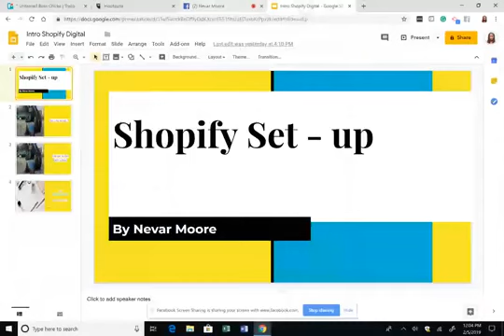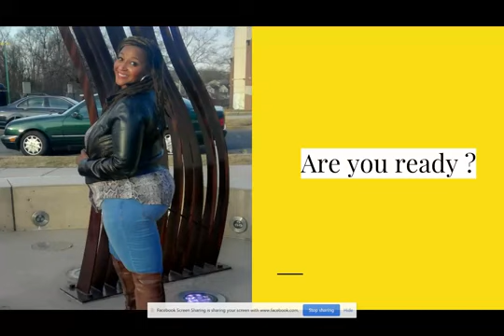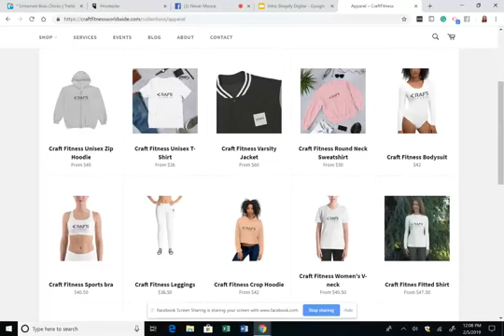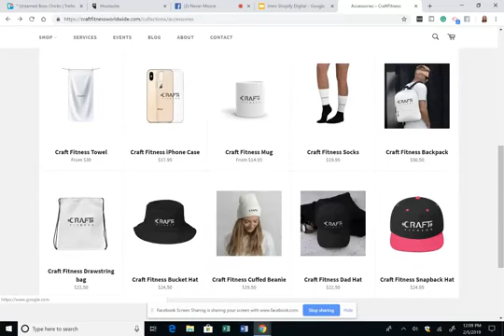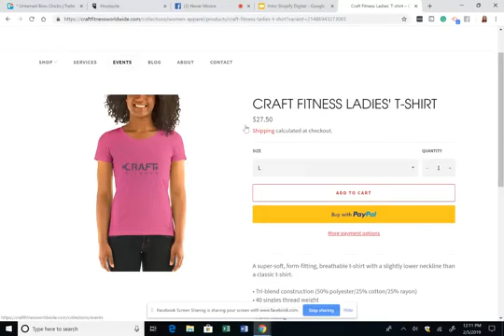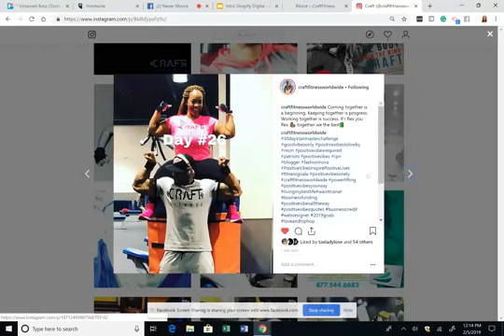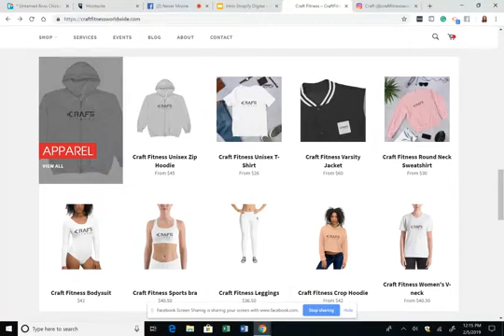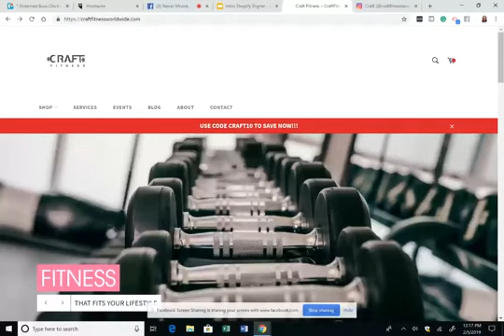Shopify Set- Up With My Client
Now accepting 10 Shopify Set up Clients!

Includes the following :
Installation of store's theme
Installation of apps to increase store sells.

Product selection,  while adding over 15 products to begin selling.
Niche selection and 2x 90min. training session.  If interested comment "Ready"

My name is Nevar Moore and I help novice business owners with a fast start set- up. Along with highly motivated entrepreneur that need assistance learning Drop shipping and or need a Shopify Expert. I help feel the void of not knowing how to generate leads and sells.

In this video I want to share how I helped my client brand hit personal training business.